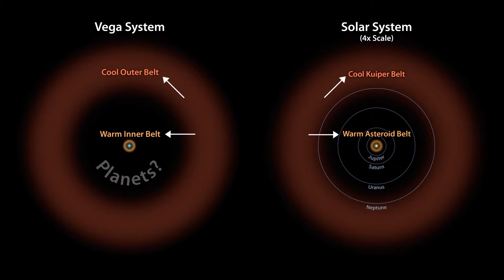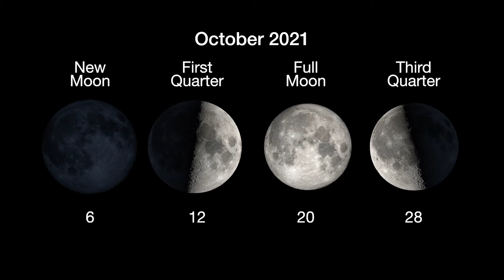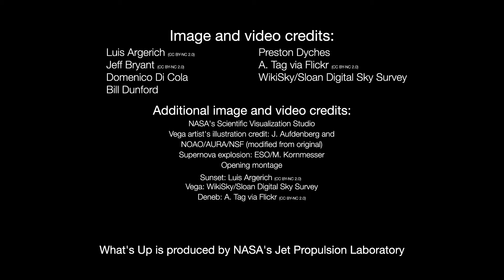NASA What's Up: Skywatching Highlights for October 2021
What are some skywatching highlights in October 2021?

See several groupings of the Moon, planets, and stars at sunrise and sunset. Then get to know two bright stars that are part of a special group: along with a handful of others, they take turns with Polaris as North Star over thousands of years. Plus, October 16 is International Observe the Moon Night!

Credit: NASA-JPL/Caltech